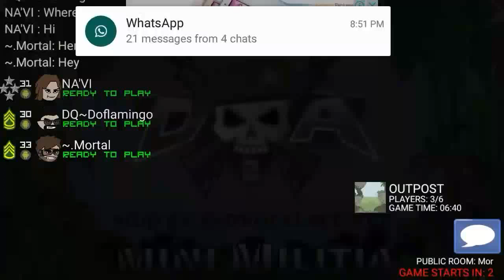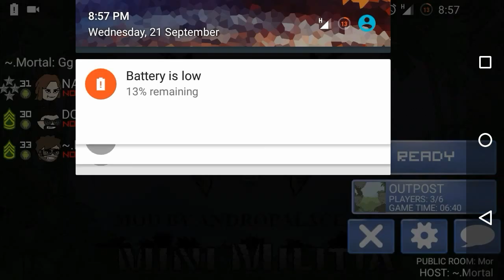~.MorTaL vs NA'VI vs DQ~Doflamingo. Mini militia (Pro pack only).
Bazooka and the win.

Upcoming- Teaser of a best of three series...